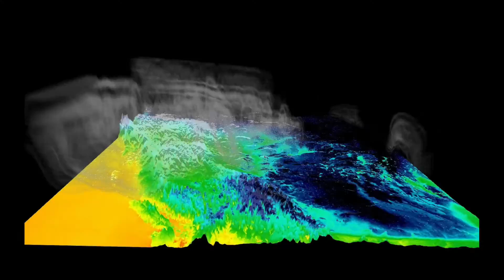GIWS Forecasting Extreme Weather Events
At the University of Saskatchewan's Global Institute for Water Security (GIWS), sustainable use of the world’s water resources and protection against natural hazards such as flood and drought are our key priorities.